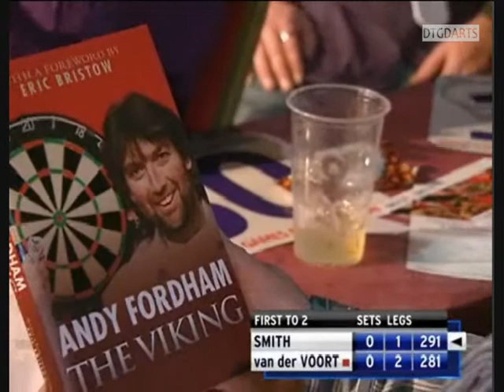WGP '09 - A. Smith - van der Voort part 2